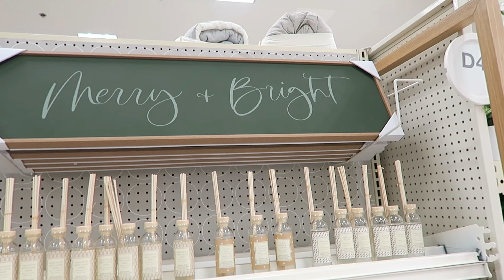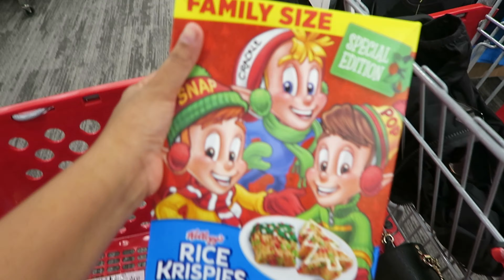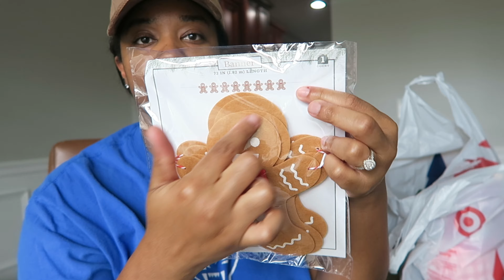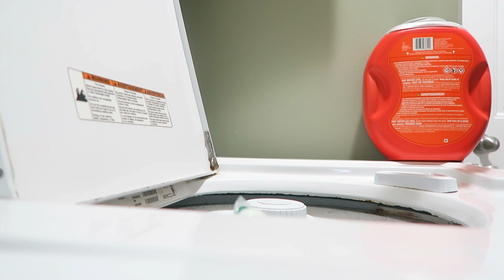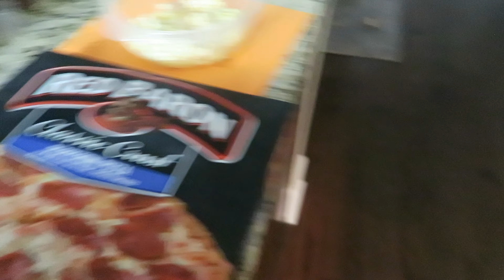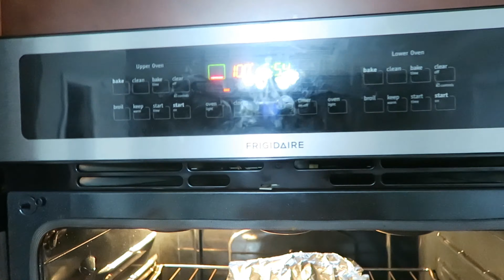Vlogmas Ep. 2 | SAHM Vlog, Target Runs, + Christmas Home Decor | AshliLaReta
Heyyy! It's Day 2 -- and man, I almost missed my upload today! lol But I am pushing myself -- and I will not give up!

Anyways in today's vlog we go on a Target Run to pick up some home decor for Christmas and other SAHM chronicles. lol I hope you enjoy! See you tomorrow!